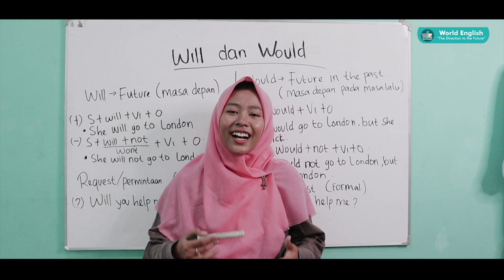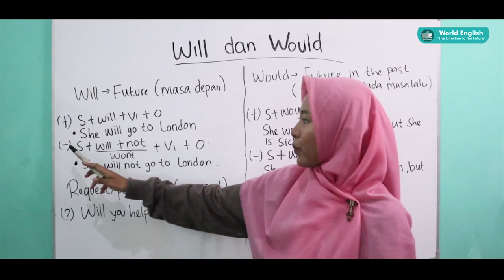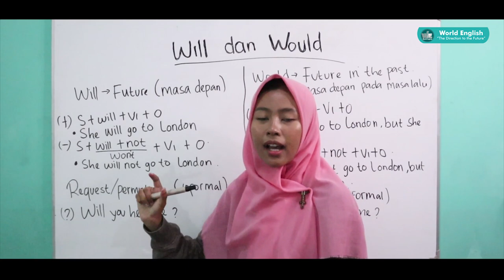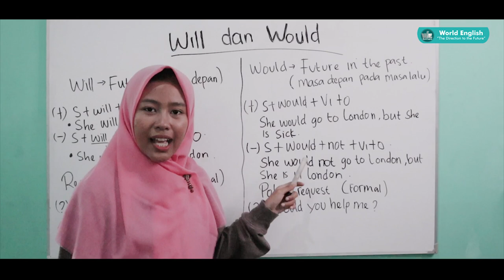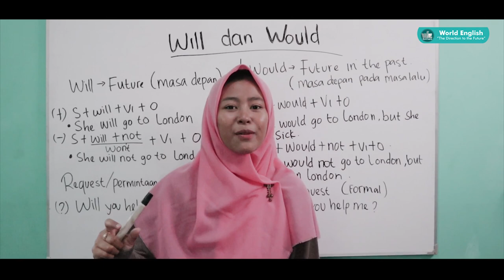Pembahasan Modal Will dan Would | Dalam Bahasa Inggris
Hallo English Learners||

Will dan would sangat sering kita temui penggunaannya dikeseharian kita. Terutama di sekolah saat jam pelajaran Bahasa Inggris. Namun, apakah kita sudah tau apa perbedaan antara will dan would? Dan kapankah saat yang tepat untuk menggunakan keduanya? Karena walaupun will dan would memiliki makna yang mirip, tapi cara penggunaan will dan would dalam kalimat akan berbeda.

Yuk Cek Videonya Sampai Habis Semoga Bermanfaat.